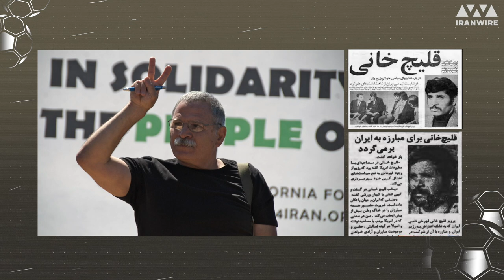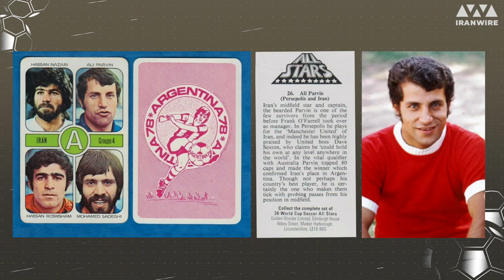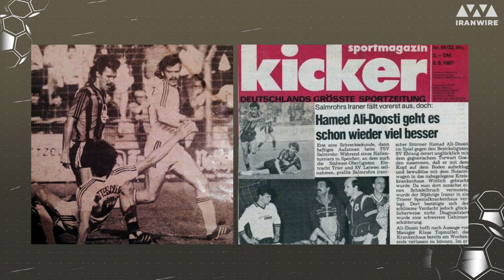Some of the Most Prominent Stars in the History of Iranian football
🎞 Iran will be in Group B alongside the USA and England in the 2022 QatarWorldCup. Here's a rundown of some of the biggest stars in the history of the national team, who played for Iran against a backdrop of massive political change and changing fortunes on the pitch.